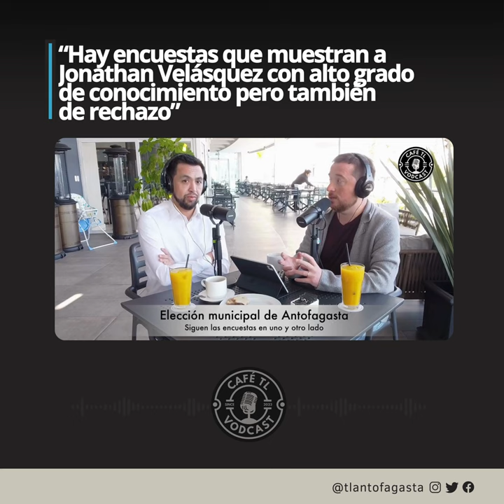“Encuestas que muestran a Jonathan Velásquez con alta tasa de conocimiento pero también de rechazo”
CaféTL | “Hay encuestas que muestran a Jonathan Velásquez con alta tasa de conocimiento pero también con alta tasa de rechazo”

Jorge Ortiz y Cristian Zamorano sobre mediciones que manejan los partidos políticos de cara a la elección municipal de Antofagasta